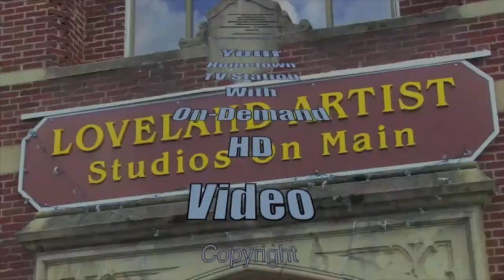Fine Arts Signing Day at LHS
Loveland, Ohio - It was a celebration of the arts for 10 Loveland High School (LHS) seniors, their families, their friends and their teachers at the third-annual LHS Fine Arts Signing Day Thursday, May 3.